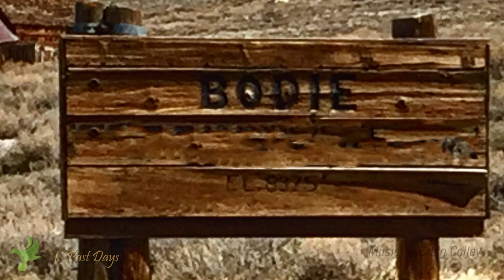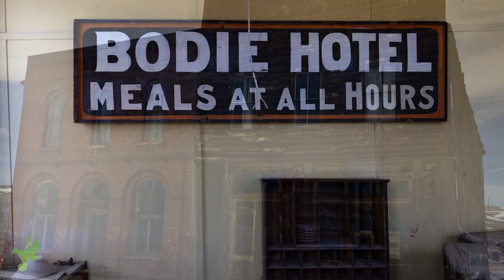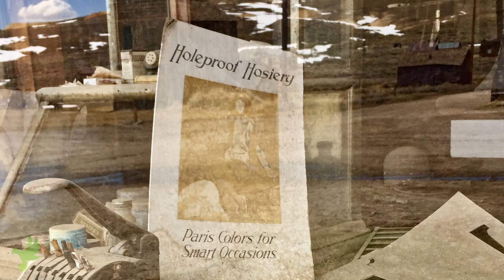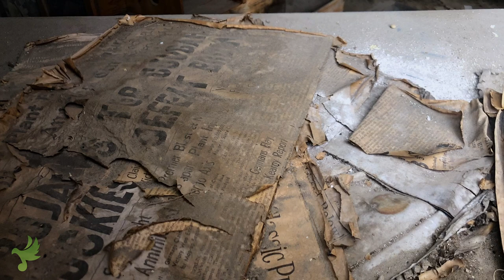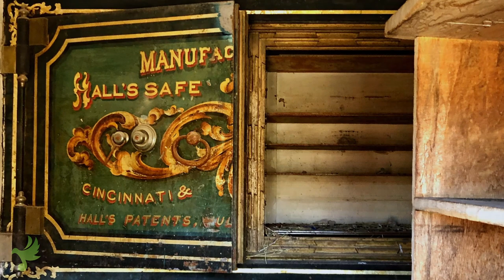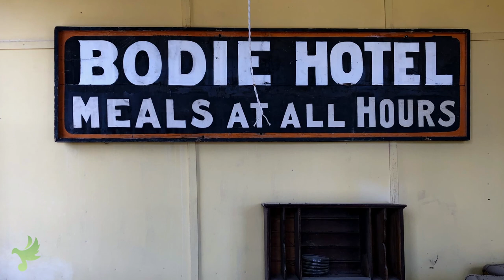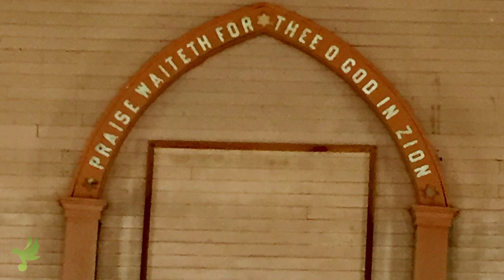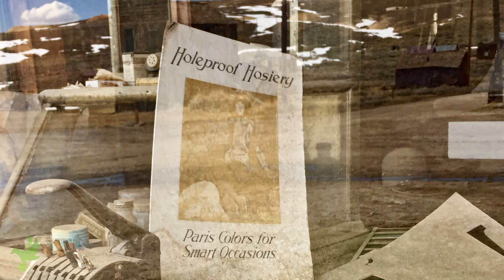Heartfelt 💚 Beautiful Piano Music 📀 'Bode' by Craig Colley, Relax, Calm, Focus, Stress Relief, Sleep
Experience my album 'BODIE' inspired by my visit to this 1800's ghost town located near the eastern sierra mountains in California. Beautiful instrumental piano music for peaceful relaxation, healing, calming and stress relief composed by Craig Colley. I hope this music gives you peace.

The entire recording is 100% improv and written as it happened. My hands react to what my heart is telling my fingers to do throughout the recordings.

Side effects may include: Chance of reduced stress and anxiety, wandering thoughts or no thoughts at all, visions of peacefulness, restful sleep without the need for sleep aids or narcotics, overwhelming feeling of being at ease in the now, lack of needing to impress others, loss of caring what others think about you, occasional distraction from what ails or bothers you, increased risk of self enjoyment and comfort in being who you are.

📀  Album Info
Title: Bodie
Composer: Craig Colley
Length: 1hr. 5 min.
Number of Tracks: 9
Album Index: ♯3As

0:00 1  Past Days
5:48 2  Miner’s Dreams
15:48 3  Time Gone By
21:57 4  Dusty Wind
29:23  5  Faded Memories
35:04 6  Tattered Times
45:14 7  Broken Bricks
53:24  8  Worn & Battered
56:57  9 The Forgotten

✅ Visit our MUSIC + NATURE SOUNDS channel: Soft Soothing Sounds to relax, relieve stress, distract from daily life, study, read, focus, meditate, yoga, zen, sleep well.

✅ Visit our NATURE SOUNDS channel: Soft Soothing Nature Sounds to relax, relieve stress, distract from Tinnitus and Insomnia, study, read, focus, meditate, yoga, zen, sleep well.

✅ Visit our BLACK SCREEN channel: Soft Soothing Black Screen for black screen versions of our nature sounds to also aid deep sleep, tinnitus and insomnia.

Go on location with Craig as I narrate, travel, hike, bike, paddle, swim and fly to amazing to interesting, inspiring & beautiful places to capture breathtaking video to pair with my original music written specifically for my Soft Soothing Sounds channels.

✅Join our newsletter and get a free music download, a monthly surprise and updates

📝 MESSAGE from the creator and composer of Craig Colley Music & Soft Soothing Sounds:

Welcome to Craig Colley - My Music | creator of Soft Soothing Sounds. I started this channel with one sole purpose: to create an oasis to visit when you need to relax, find inspiration, recover from sickness and simply get a good night’s sleep.

As a cancer survivor, health advocate and one living with Tinnitus I have created  this channel to help you with your day to day challenges. From personal experience I know the rejuvenating power of music and nature and am doing my best to share what I can to help you improve your quality of life and peace of mind.

Wishing you the best life has to offer,
Craig Colley

Music composed/arranged/produced by Craig Colley
All photos and videos shot and produced by Craig Colley.